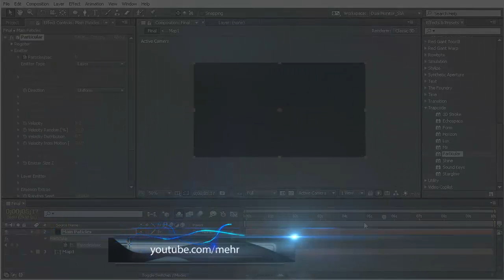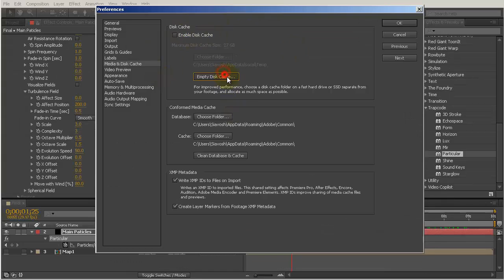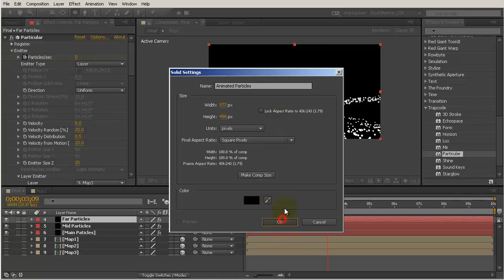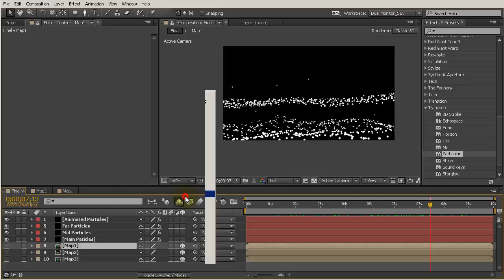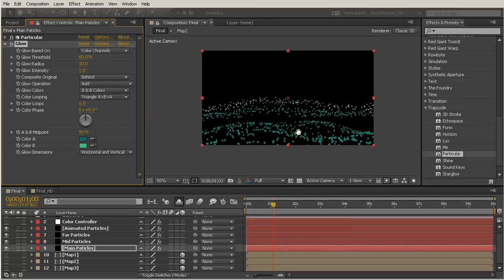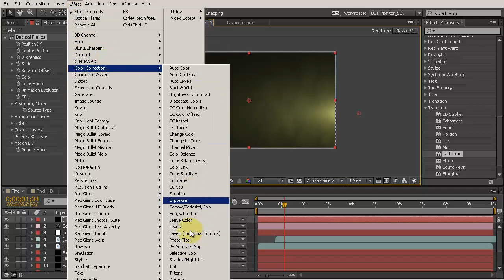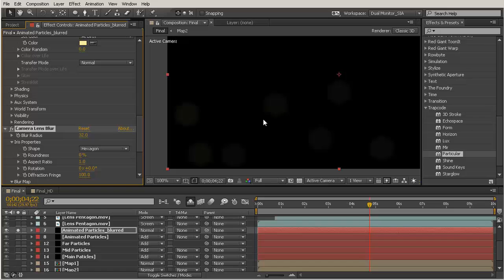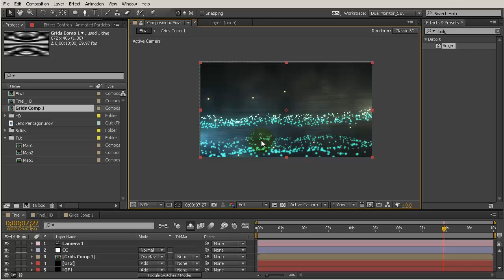Recreating Assassin's Creed Black Flag menu with After Effects by Siavosh Mehraein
آموزش ساخت منوی بازی Assassin's Creed BF در افترافکت با سیاوش مهرآیین.